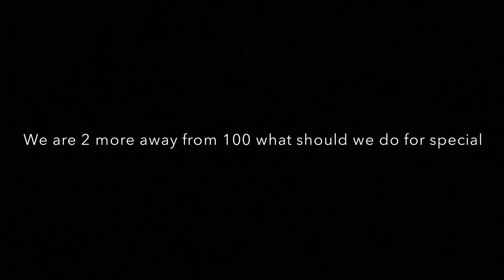Full route visual. M1 Bluefield Bus station-Sheffield Bus station (Bluefield Bus Simulator)